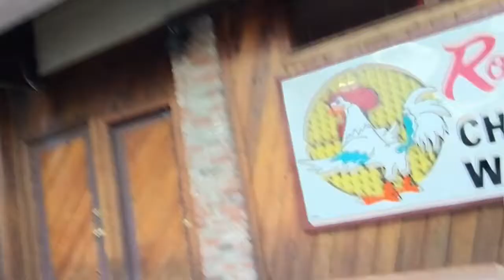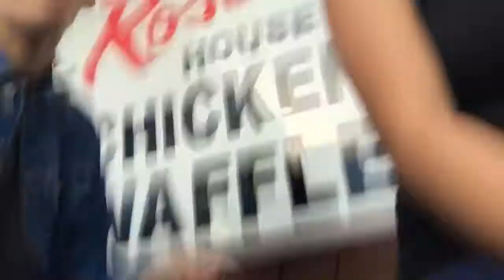A DAY IN MY LIFE : LA /PHOTOSHOOT /WHOLEFOODS / ROSCOES/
Hey guy I'm new to youtube. This channel is going to be about my life and my adventures. Hope you all enjoy!